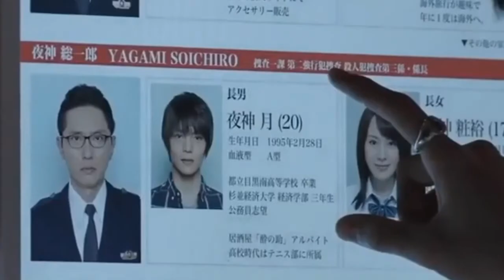L Death Note〖 Movie and drama 〗FMV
Actors:
Kenichi Matsuyama- Death Note movie ( 2006 )
Kento Yamazaki- Death Note drama ( 2015 )

They're so adorable S2